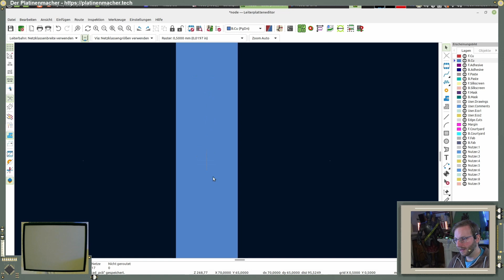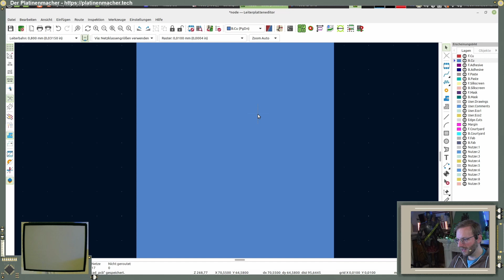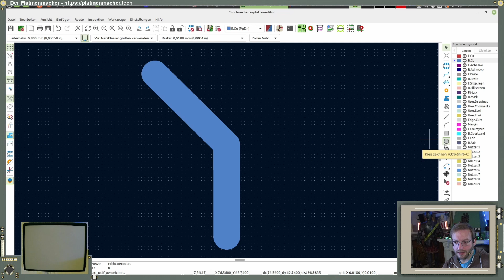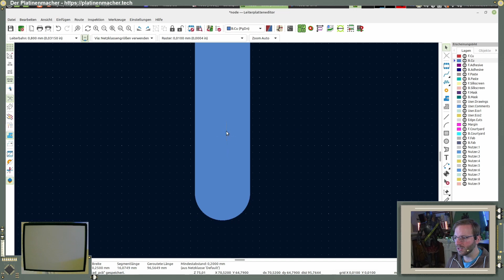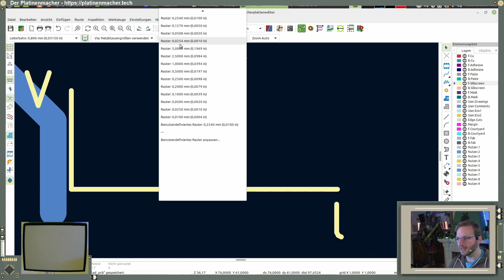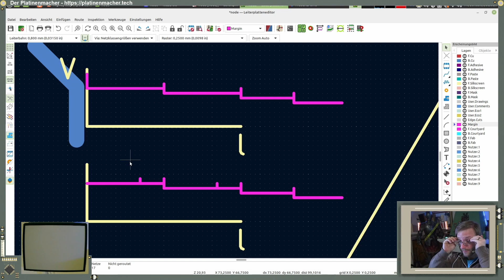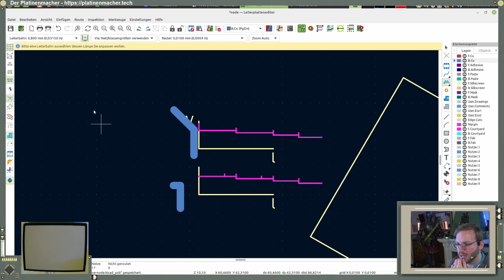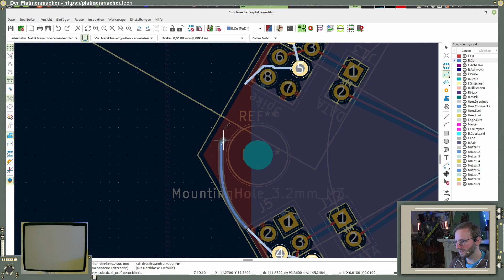Wer oder was ist dieses Impedanzsprung?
Ausschnitt aus Platinenmacher Stream vom 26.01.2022